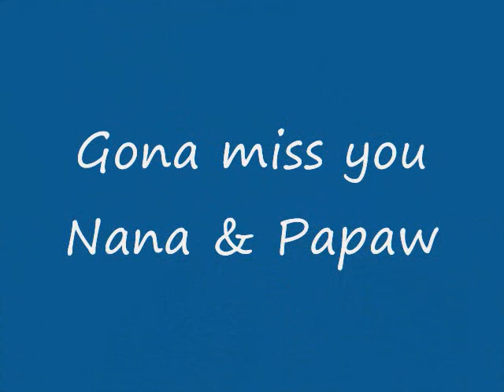Nana and Papaw St Thomas V.I. Vacation 2010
Nana and Papaw visit April 2010